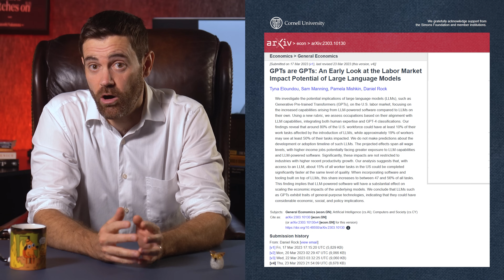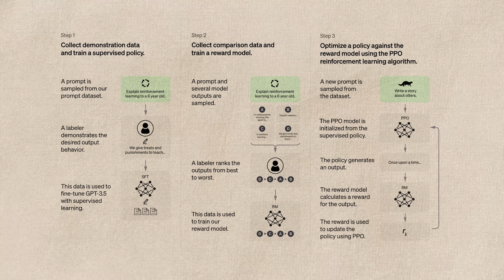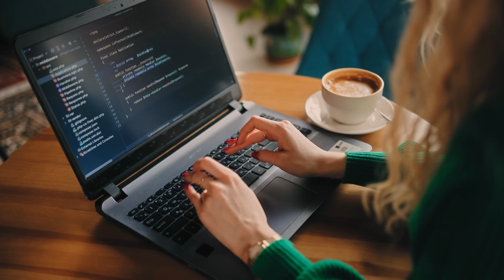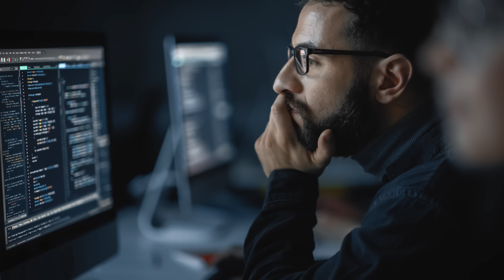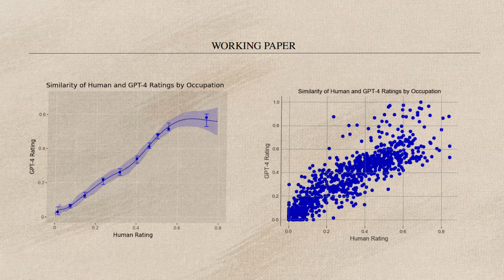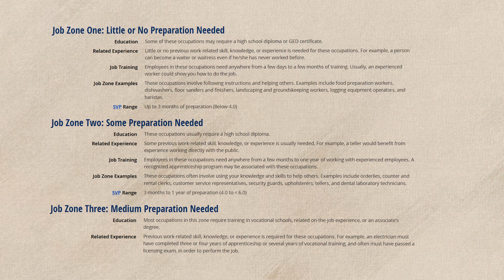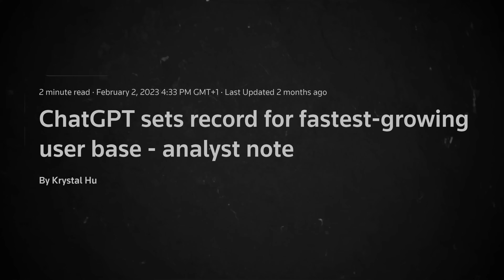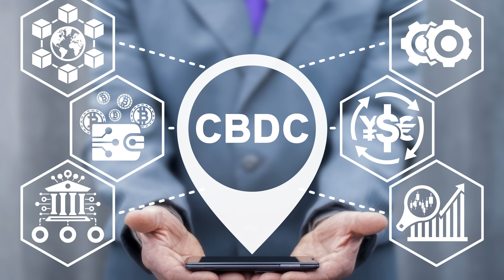Is AI Going To Take YOUR JOB!? Report You HAVE To SEE!!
📺Essential Videos📺

⛓️ 🔗 Useful Links 🔗 ⛓️

▶️ Other Coin Bureau Channels ▶️

Want even more crypto content from the Coin Bureau? Here's where you need to go:

- TIMESTAMPS -
0:00 Intro
0:44 LLMs, GPTs, AI
4:32 Existing Research, Methods
8:17 Results
11:12 Jobs Affected, Potential Impact
15:12 Why AI Won’t Replace You (Yet)
18:47 Outro